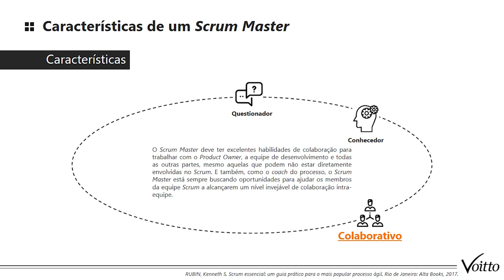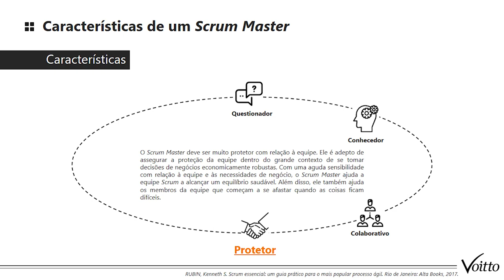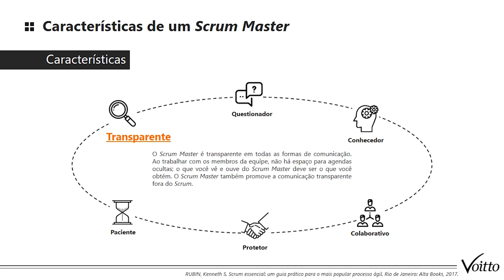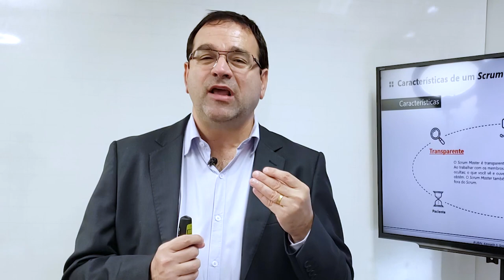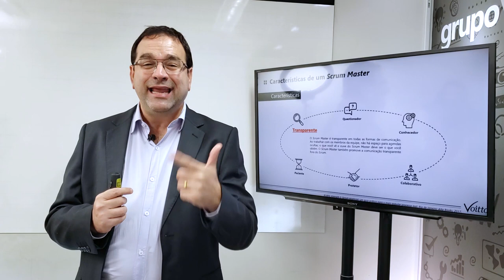6 HABILIDADES QUE TODO SCRUM MASTER PRECISA TER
Mês do Consumidor: ofertas exclusivas com descontos de até 80%, além de bônus exclusivos, saiba mais Aproveite o Mês do Consumidor aproveitando ofertas exclusivas com descontos de até 80% além de bônus exclusivos, saiba mais Aproveite o Carnavoitto e inscreva-se em 6 cursos gratuitos com certificado, saiba mais Em meio a um cenário com processos lentos e imprevisíveis, surgiu a Metodologia Ágil. Nele, o Scrum se torna uma alternativa muito eficiente e objetiva no gerenciamento de projetos, trazendo uma forma diferente de utilizar o tempo, satisfazer o cliente e organizar o processo.

Para liderar a execução dessa metodologia, surge o papel do Scrum Master: o membro que detém, em geral, maior conhecimento sobre o framework utilizado, sendo responsável por potencializar o trabalho da equipe e garantir que todos entendam e apliquem os princípios do Scrum.

Para que isso ocorra de forma efetiva, é preciso saber quais comportamentos são valorizados na atuação desse profissional, desenvolvemos esse material com as 6 habilidades que todo Scrum Master precisar ter ao liderar equipes!

Quer saber mais? Separamos alguns dos conteúdos gratuitos que nós temos para você continuar se desenvolvendo! Se liga: